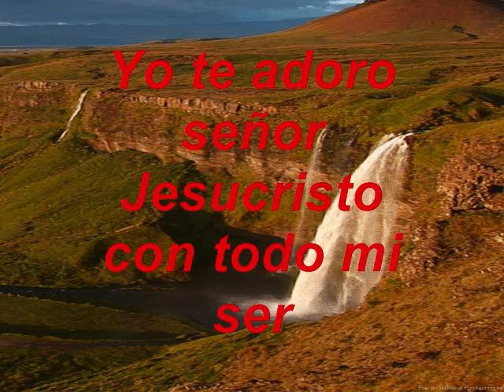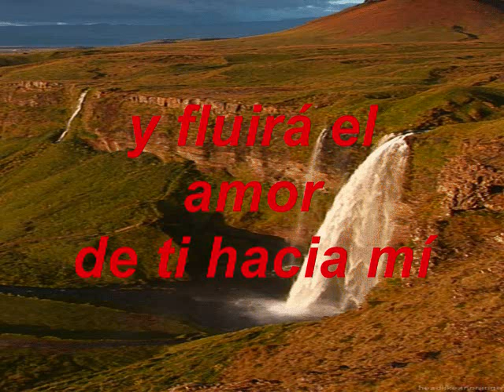Yo Te Adoro